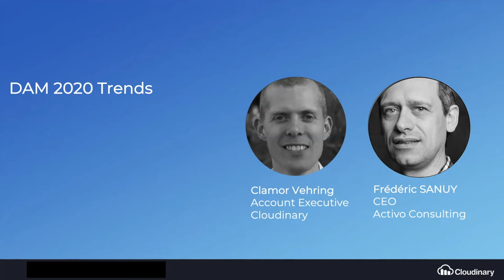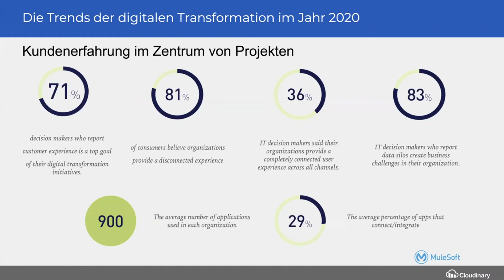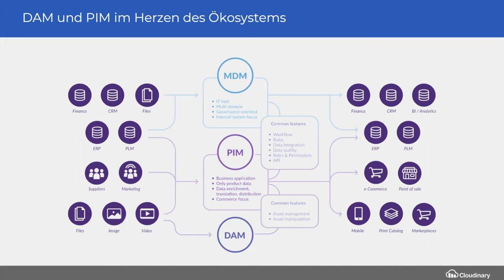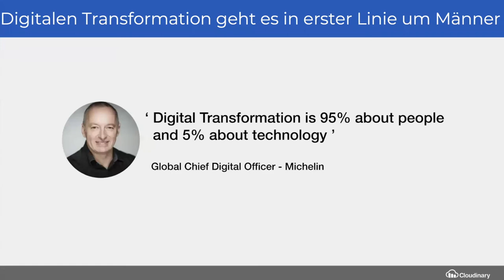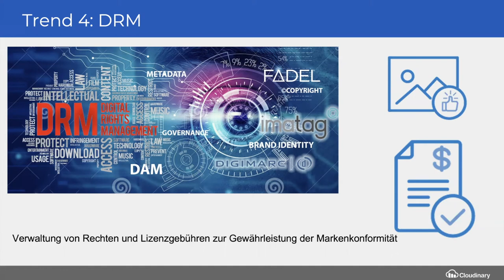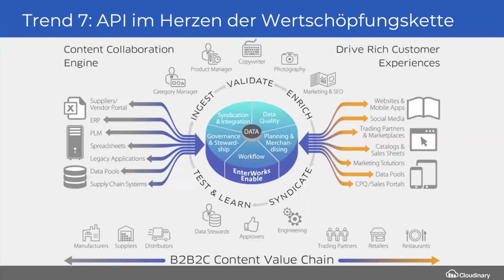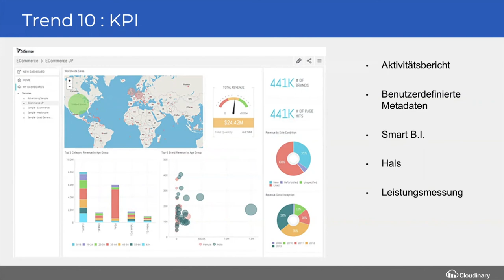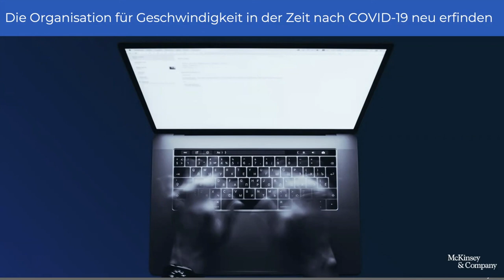DAM 2020 Beyond Trends How to Drive Workflow Efficiencies Through Digital Asset Management - German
Brands, retailers, and agencies are producing more and more visual media to engage consumers. As a result, companies and their digital libraries are blowing up with assets. Determining the most efficient way to manage these assets and extending their value beyond web and marketing teams has become a mission- critical exercise for most organizations.
Join DAM industry expert Frederic Sanuy and DAM industry veteran Eric Courville as they examine how the industry is evolving in managing media assets, the main trends driving DAM-related priorities and engagement, and market predictions for DAM.

In this webinar you will learn how to:

Drive your media supply chain using DAM as the foundation
Improve workflow collaboration using dynamic DAM
Get ahead of the curve by leveraging market predictions for DAM